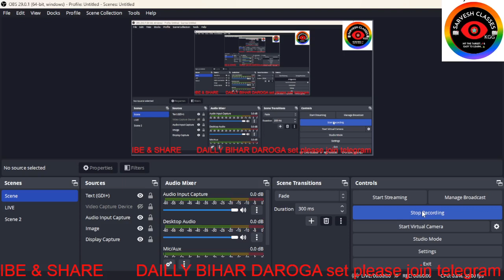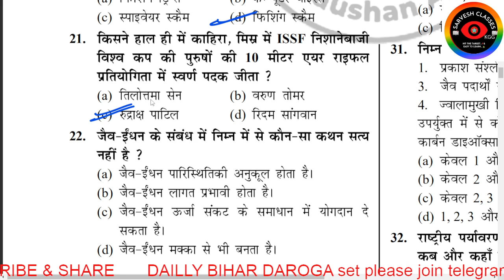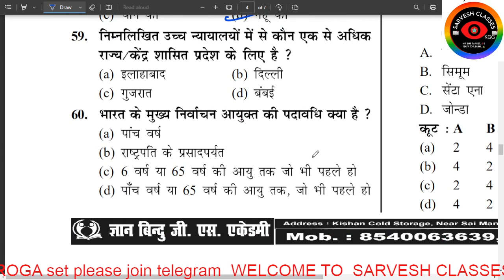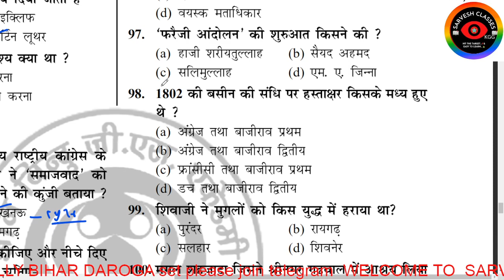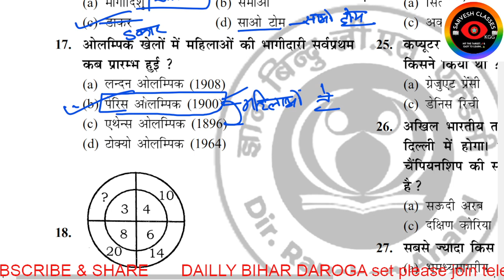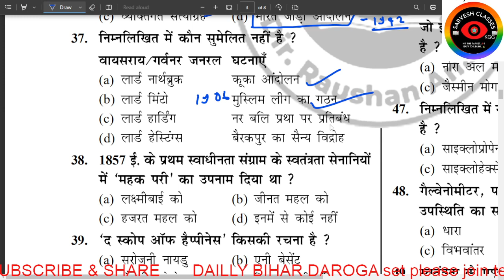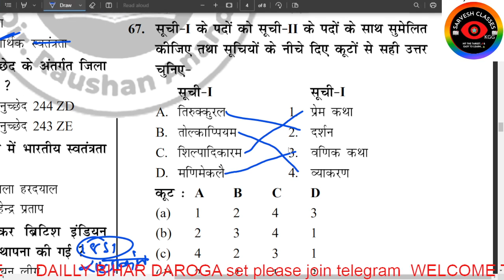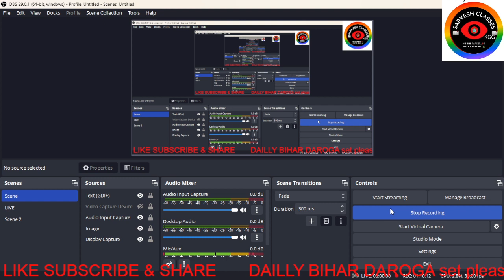Bihar Daroga | gyan bindu gs academy || new set 8 & 9 || #100 Full Question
Bihar Police New Syllabus+Strategy 2023 || Full Details || Syllabus Analysis || Question Pattern || Bihar police के लिए कौन सा book पढ़े l बिहार पुलिस के लिए कौन किताब पढ़े Important book for police ||
बिहार दारोगा न्यू प्रैक्टिस सेट -01 || CROWN || दारोगा की वर्दी पहनना है तो अभी से हो जाओ तैयार ||
बिहार दारोगा -2023 || EDU TERIA || Test -01 || बिहार दारोगा के लिए Best Practice Set
आ गया बिहार दरोगा नया सेट || SET- 01 || 100 Question || Daily Test
Bihar Daroga/SI PT 2023 | Practice Set 1 | व्याख्या सहित | Important Question | Edu Teria | Platform
BIHAR DAROGA TEST SERIES WITH DISCUSSION || KAUTILYA GS ||
Bihar daroga-2023 Practise set by gyan bindu sir patna